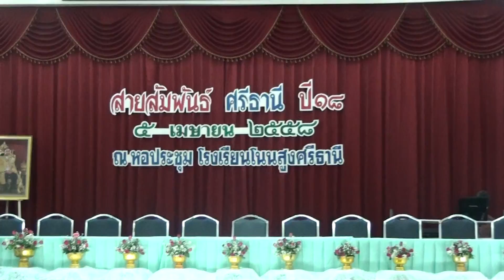สายสัมพันธ์ ศรีธานีปี 2518(12)